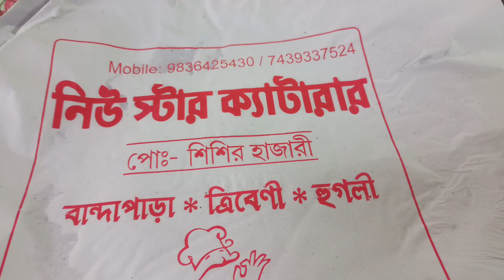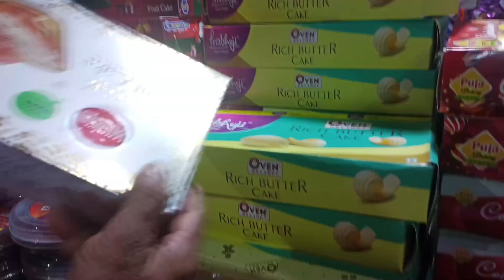Rimisha's 1st Birthday Celebration Vlog🥳|Mutton দিয়ে দুপুরের Lunch করে,রাতে Christmas-এর Shopping🤔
Rimisha's 1st Birthday Celebration Vlog🥳|Mutton দিয়ে দুপুরের Lunch করে,রাতে Christmas-এর Shopping🤔|Daily vlog 177|

       🥳 Rimisha'S Birthday Ceremony Vlog 🥳

Music cradit by :

Musician: @iksonmusic

         Channel Name : ধন্যি মেয়ের কথা
   ‌                      Swathi karmakar